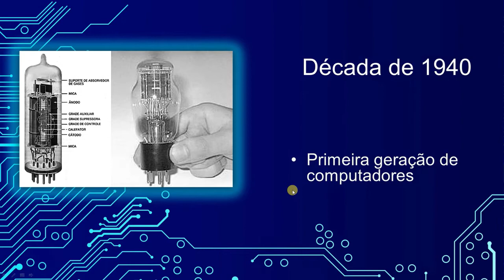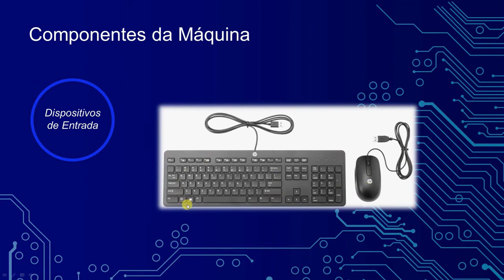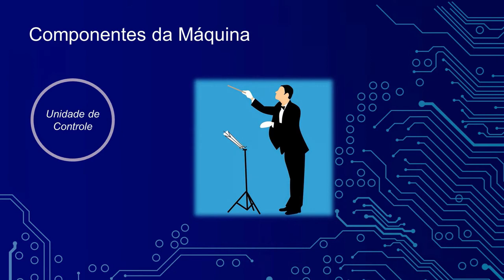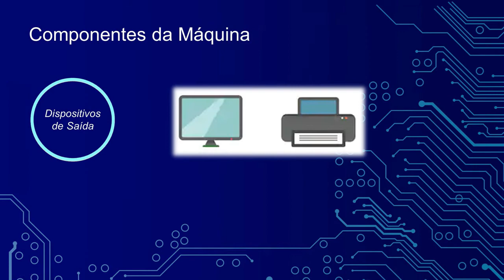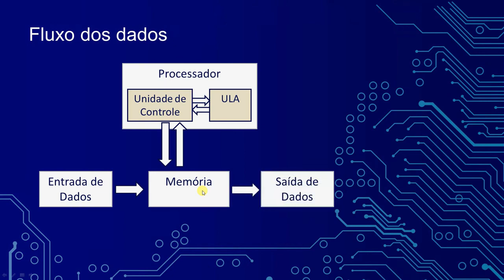Como os computadores funcionam - Arquitetura da Máquina de Von Neumann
Neste vídeo, o prof dr. Olibário Neto explica o funcionamento dos computadores digitais, sob a ótica da arquitetura da máquina de Von Neumann que, apesar de datas dos anos 1940, ainda é a base das máquinas atuais. Use os comentários para eventuais sugestões ou dúvidas!

Arquitetura de Harvard: